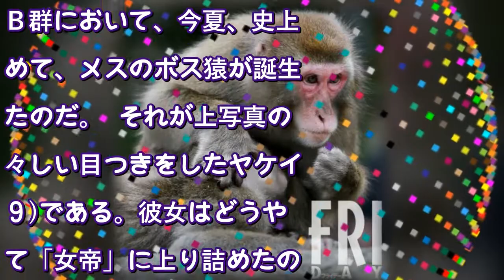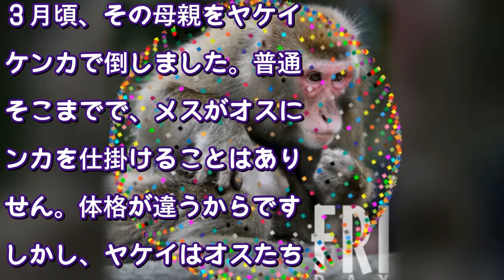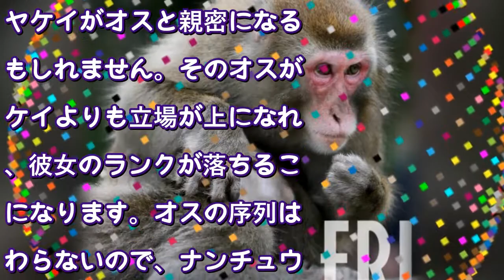大分県発「高崎山自然動物園」でメスのボス猿が誕生した深い理由（FRIDAY） - Yahoo!ニュース